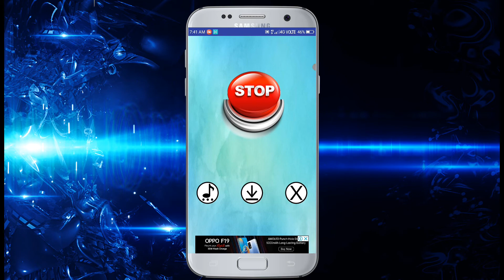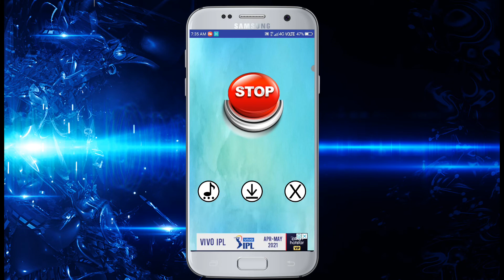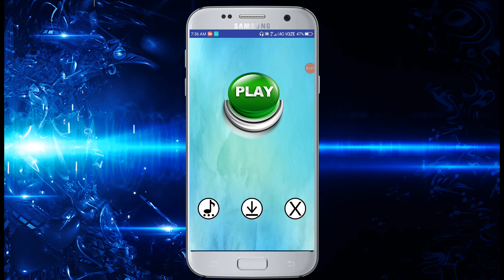New Love Ringtone How to Use and Download 2021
hi friends
                ajker video te ami romantic ringtone kivabe download korbe sekhabo.